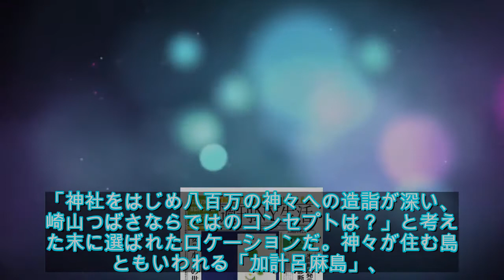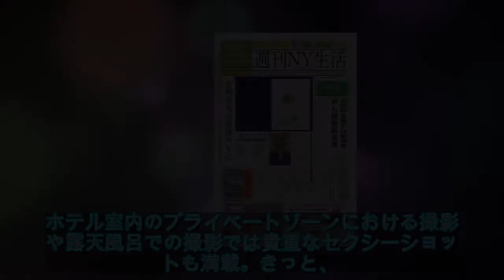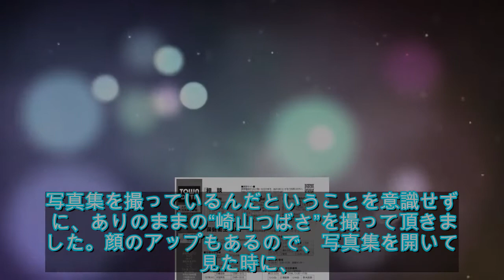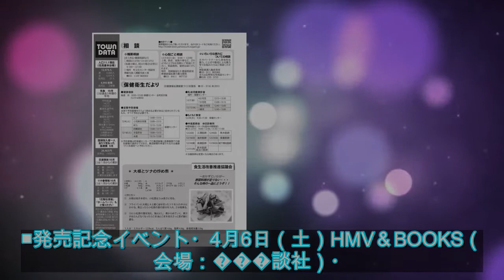崎山つばさ 「生」な部分をじっくり魅せる2nd写真集発売決定 - ライブドアニュース